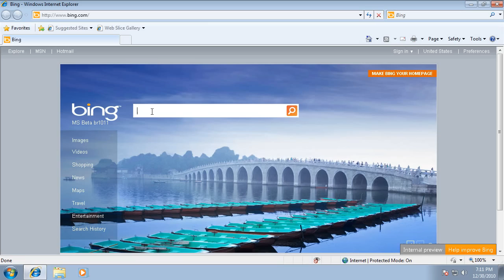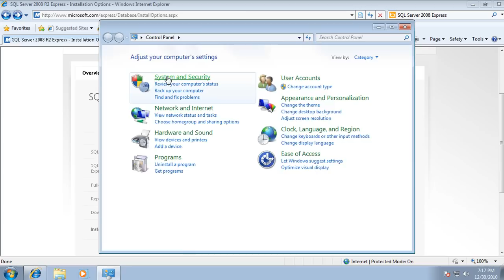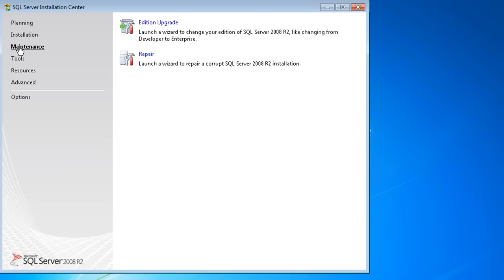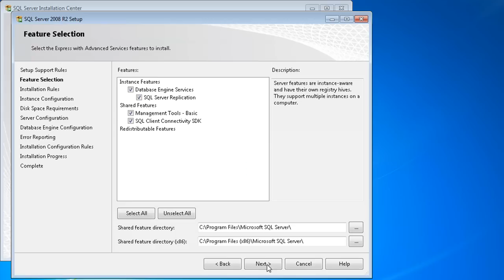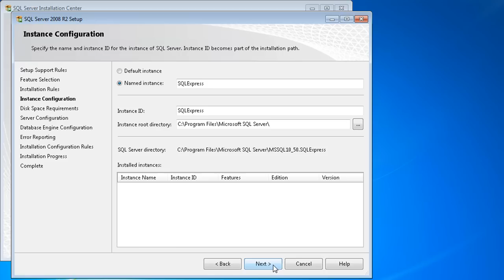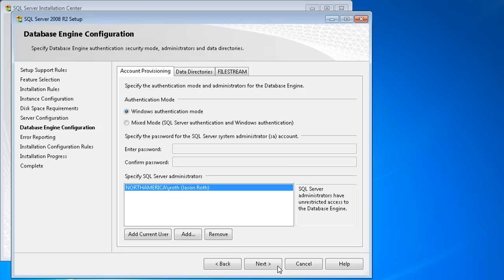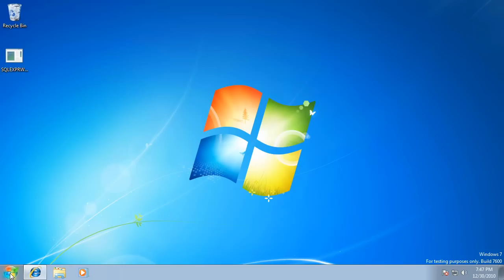How to Install SQL Server 2008 R2 Express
This video walks you through the installation process for SQL Server 2008 R2 Express. Note that many of the options also apply to other editions of SQL Server 2008, but there are differences. The goal is to make the setup process as easy as possible, so that you can start working with and learning SQL Server quickly. Due to time and complexity, the video does not address setup troubleshooting or errors. It does talk about your experience if SQL Server is already installed. This video should also apply to installing SQL Server 2008 Express (non-R2). For more information about installation, versions, and instances,